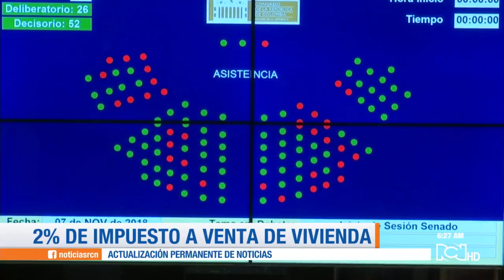Así será el IVA a casas de más de 918 millones de pesos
Mauricio Cruz, experto tributarista y asesor económico en la Comisión Cuarta del Senado, explica.